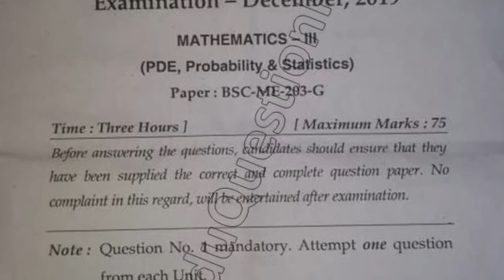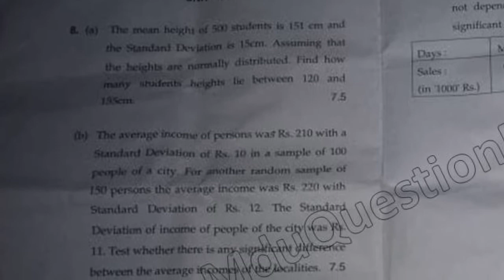2019 Mdu BTech ME 3rd Sem Mathematics Question Paper